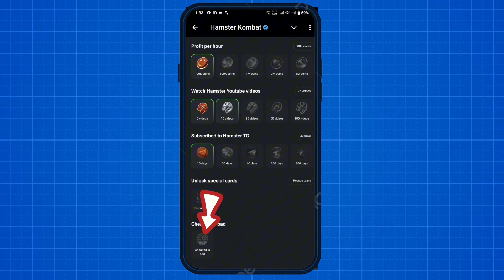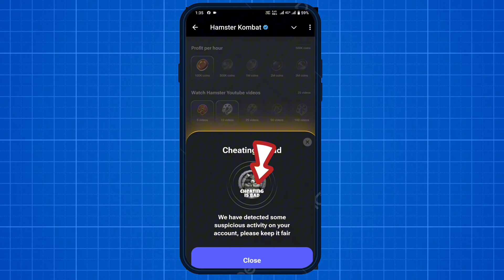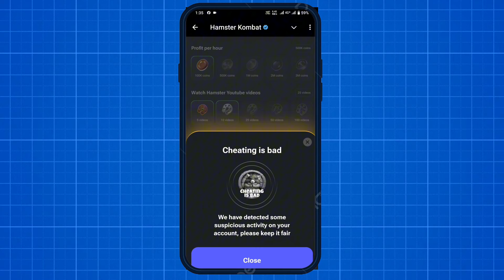Hamster Kombat cheating is bad 😔 | Hamster key 🔑 generator cheating is bad new card achievements